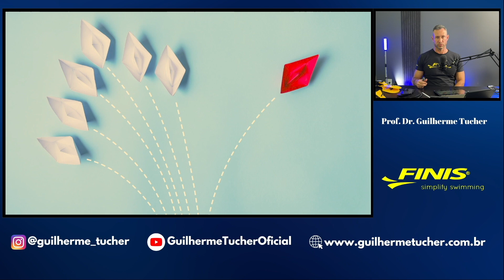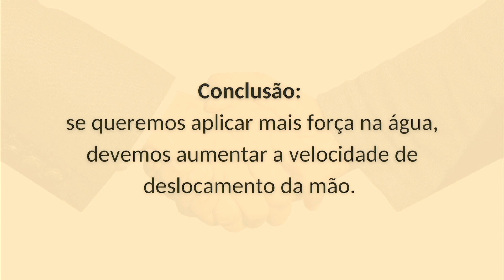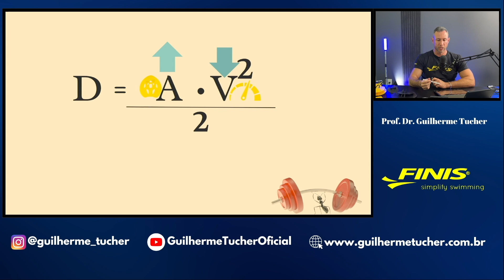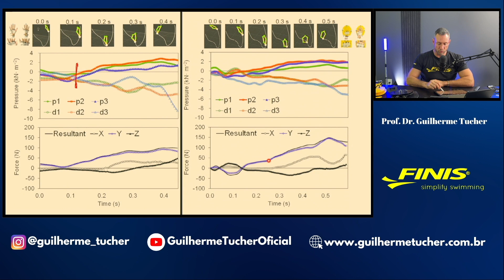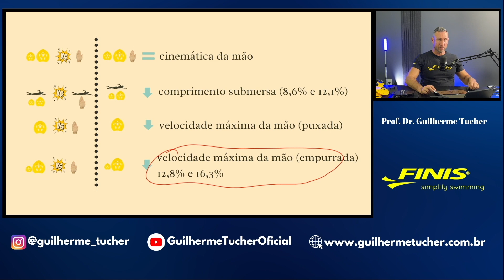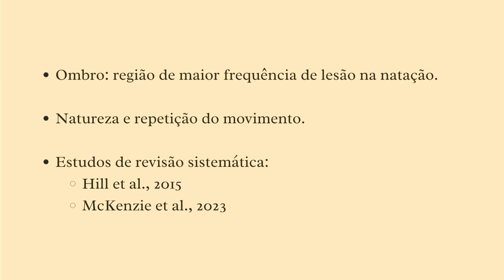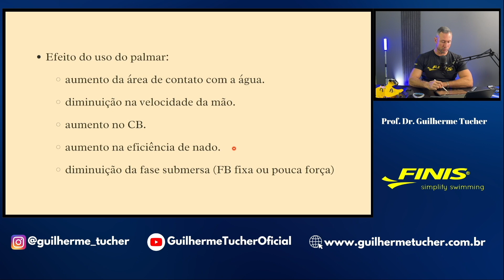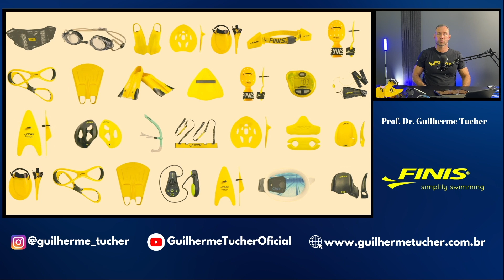Palmar no Treinamento de Natação: Mitos e Verdades + Modelos FINIS | Dúvidas Respondidas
Essa é a versão parcial do vídeo. A versão completa é exclusiva para os assinantes do canal

Para ter acesso a versão completa, seja membro deste canal e ganhe benefícios:

No treinamento de natação, o palmar é um equipamento amplamente utilizado para melhorar a técnica e aumentar a força dos membros superiores. Mas será que isso é realmente verdade? 🤔

Neste vídeo, eu analiso a fundo diferentes modelos de palmares, incluindo o Palmar The Bolster, ISO e Freestyler da FINIS, além de outros modelos mais tradicionais. Vou explicar como cada um impacta a técnica de nado, a força da braçada e a resistência hidrodinâmica.

Respondo também perguntas enviadas por professores, treinadores e nadadores no meu Instagram, como:
• Como escolher o tamanho ideal do palmar para diferentes fases do treino?
• O palmar ajuda na técnica da braçada? A partir de que idade?
• Qual é a função do palmar na iniciação e no aperfeiçoamento?
📌 Assista até o final para saber tudo sobre o uso de palmares no treinamento de natação e como tirar o melhor proveito desse equipamento, seja na iniciação ou no aperfeiçoamento de seus alunos e atletas.

📝 Divisão do vídeo:

00:03 - Abertura
00:05:13 - Entenda a resistência hidrodinâmica e a relação com a força muscular.
00:31:16 - Resultados de estudos sobre o uso do palmar.
00:56:26 - Análise dos modelos da FINIS e minha experiência ao nadar com eles.
1:10:15 - Respostas às perguntas enviadas no Instagram.

Eu sou Guilherme Tucher, professor e pesquisador da EEFD-UFRJ, e ajudo professores e treinadores de natação a alcançarem a excelência através do estudo. Se você é um profissional da natação, ou até mesmo um nadador, este conteúdo vai elevar seu conhecimento e sua prática!